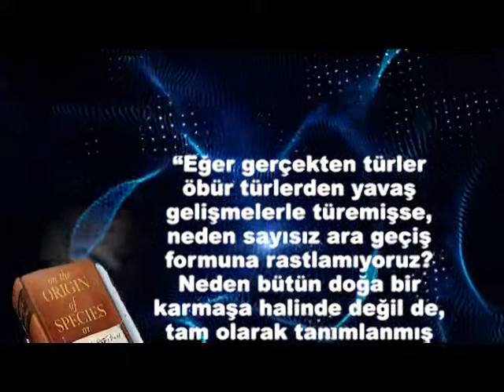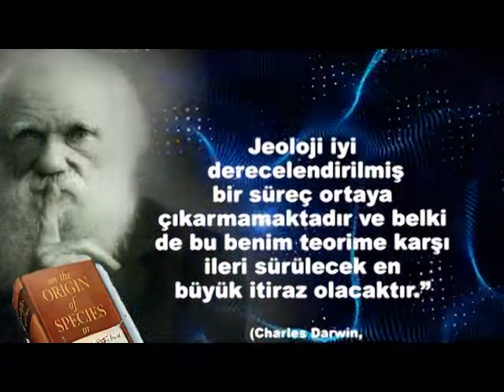Fosiller evrimi yalanlıyor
Allah her şeyi bir anda ve kusursuzca yaratandır

Kovulmuş Şeytandan Allah'a Sığınırım

Secde Suresi 7. Ayet

“O ki yarattığı her şeyi güzel yaratmıştır.”